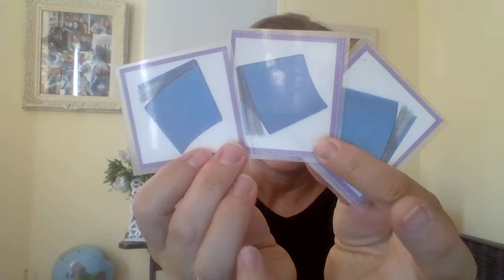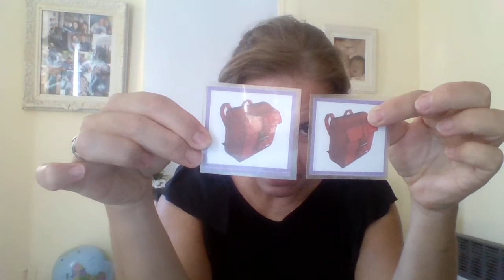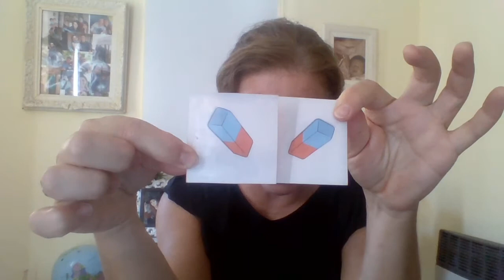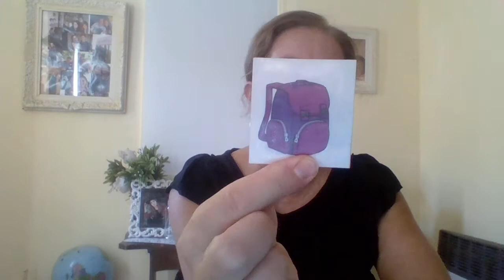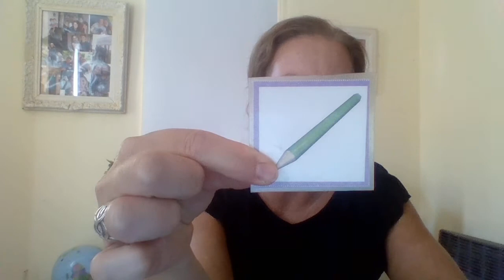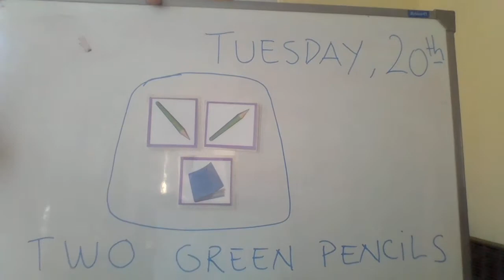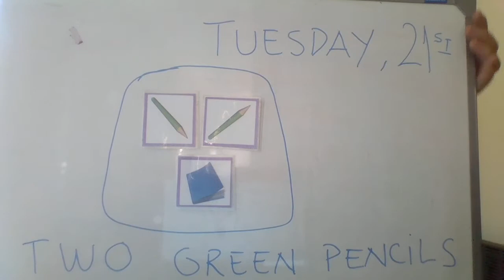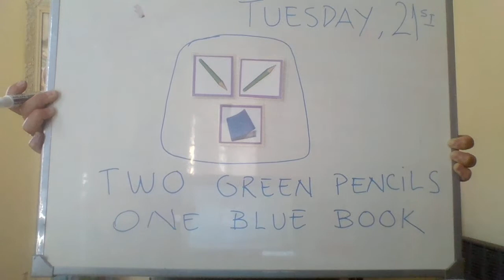QUICK MINDS 1 class 7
Unit 1 -At school
Two green pencils